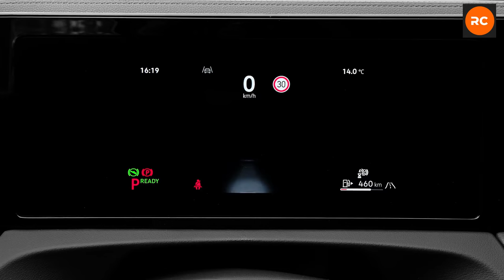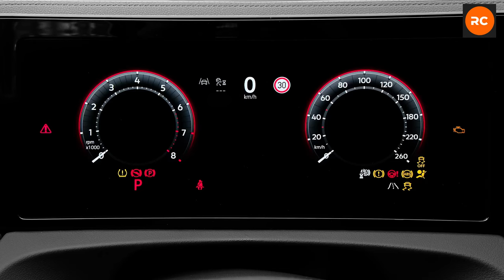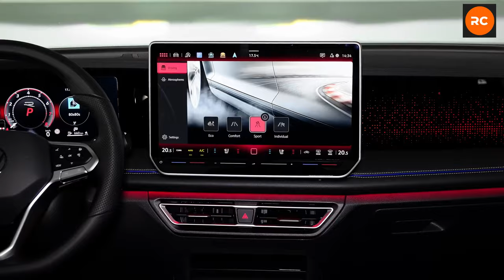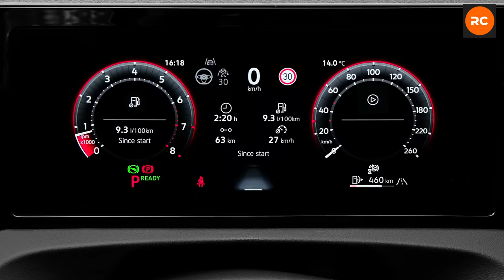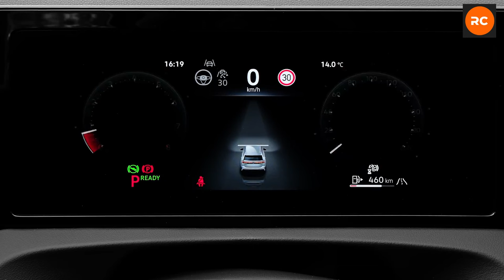ALL NEW 2024 Volkswagen Tiguan R-Line - Interior, Exterior | Highlights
Engine: 1.5 L, 150 Hp (110 kW), 250 Nm
0-100 (km/h): 9.1 s
Top Speed: 210 km/h
MSRP: €36.600